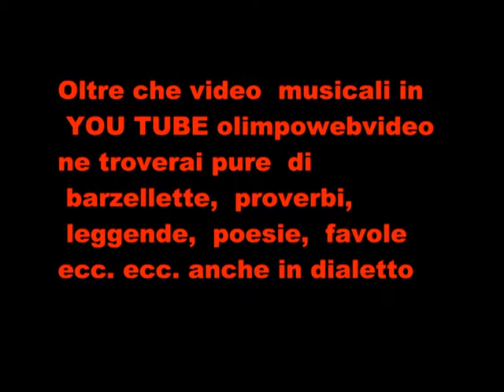concerto di campanine allievi campanari bergamaschi 1° notte bianca di Zogno.wmv